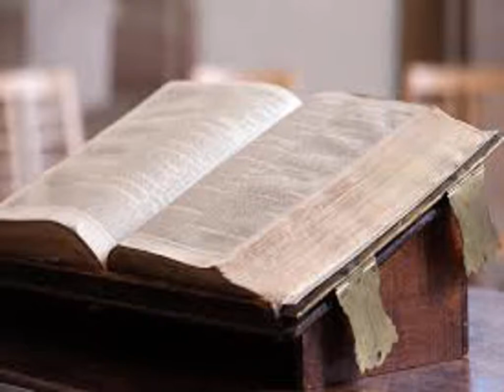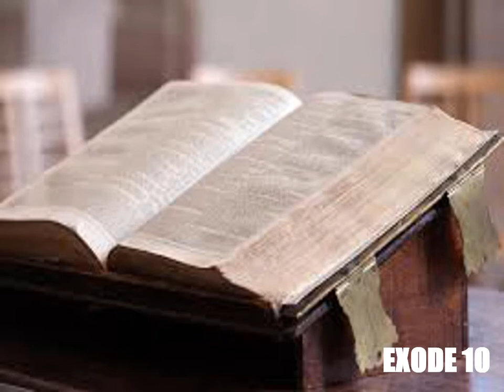L'Exode, chapitre 10 - Lecture de la Bible King James Française